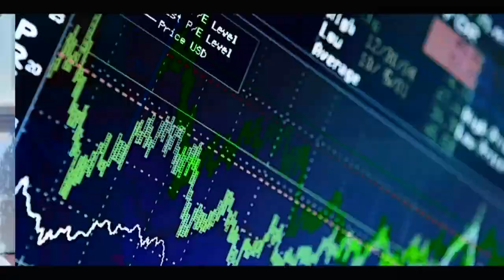Triste vie de Joseph Senghor, handicapé diplômé, marginalisé : sama handicap motax entreprise yi...